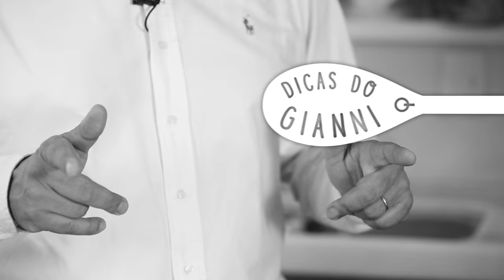Dicas do Gianni - Como Tirar Sorvete Congelado do Pote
O propósito da Websérie “Dicas do Gianni” é ensinar dicas e macetes para facilitar o dia-a-dia das pessoas na cozinha com apresentação do Chef do Spoleto, Gianni Carboni. A temporada 1 aconteceu entre os anos de 2014 e 2015,  totalizando 40 episódios.